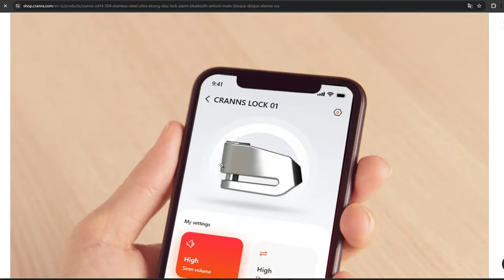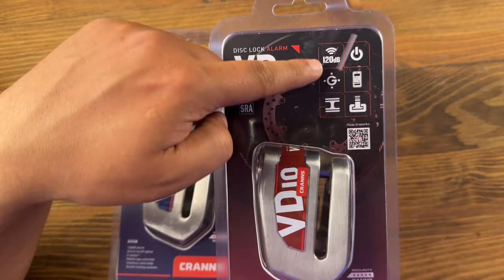MOTOSİKLET DİSK KİLİDİ ŞİMDİ HIRSIZLAR DÜŞÜNSÜN Cranns VD14 SRA Sertifikatlı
Cranns vd14 ve cranns vd10 modelli motosiklet disk kilitlerini inceledim ürünler sra sertifikalı ve dayanıklı malzemelerden üretilmiş ayrıca double lock çift kilit sistemi bulunuyor iyi seyirler